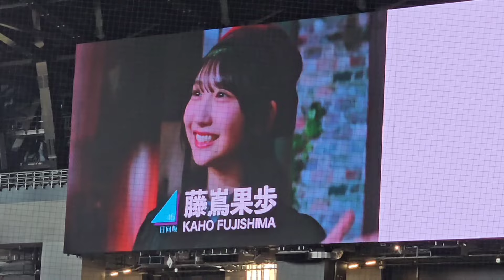日向坂46 藤嶌果歩さんファーストピッチ(北海道出身 四期生)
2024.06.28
日向坂46　藤嶌果歩（ふじしまかほ）さん
エスコンフィールド北海道でファーストピッチに挑戦！

四期生　北海道出身
エスコンでファーストピッチの様子